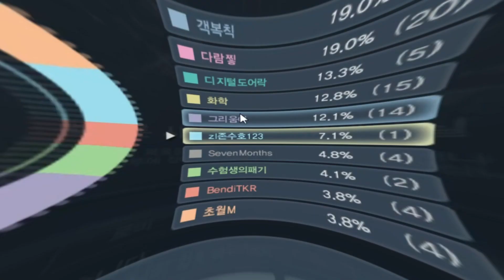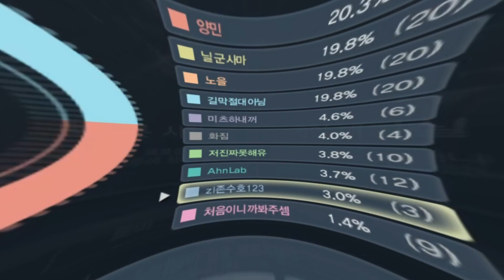강원랜드도 울고 간다는 카스랜드 [카스온라인]